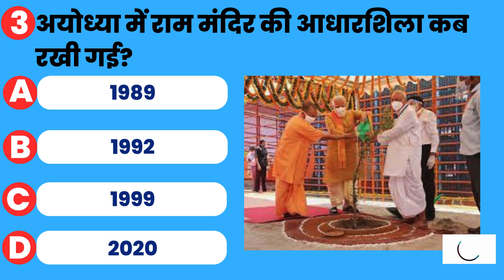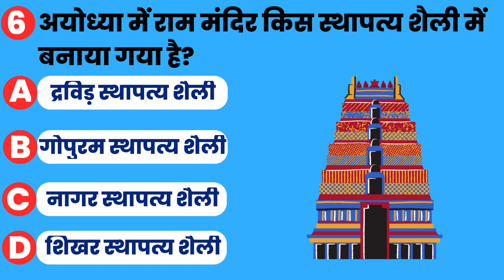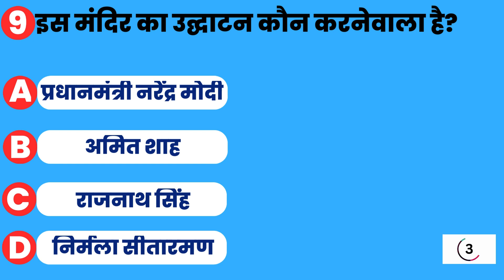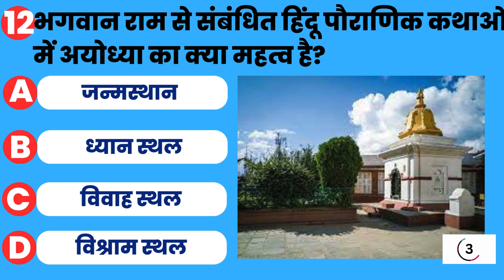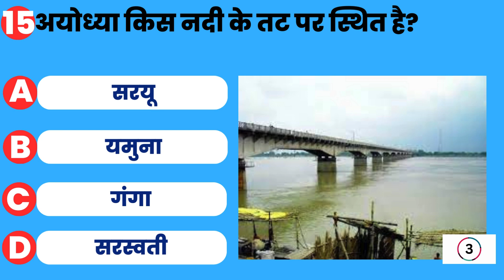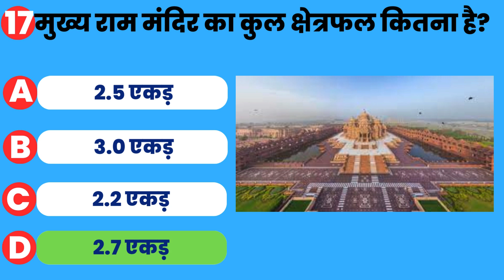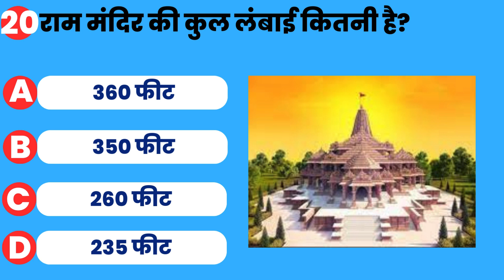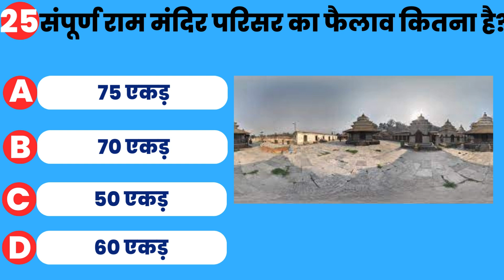राम मंदिर | Ram Mandir Ayodhya | GK in Hindi | General knowledge Part 20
In this video we are going to discuss most important questions regarding general knowledge which will be useful for clearing the competitive exams.

Your Queries Solved 👇
ayodhya ram mandir gk
ram mandir
ayodhya
Gk
Gk in Hindi
General Knowledge
General knowledge qna
Gk Afroz
Gk today
Gk Video
Gk Live
SC Knowledge zone
Gk dijiye
General knowledge 2022
Janral knowledge in hindi
Gk questions
samanya gyan
Competitive exams
Competitive quiz
Competitive general knowledge
Quiz test
Quiz questions
Lucent gk
Bhartiya Gk
Hindi gk
India gk
सामान्य ज्ञान
सामान्य ज्ञान प्रश्न उत्तर
सामान्य ज्ञान के सवाल
Samanya Gyan

1. Created by myself
2. Free  Images from Canva
3.Images under Creative Common License